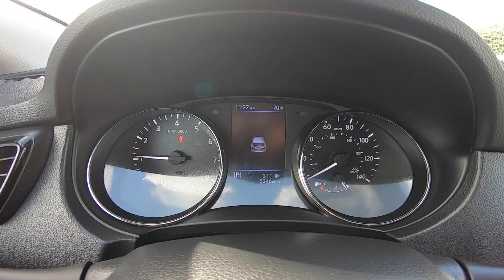2021 Nissan Rogue Sport S | For Sale | Orlando, FL | 564336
Universal Nissan -